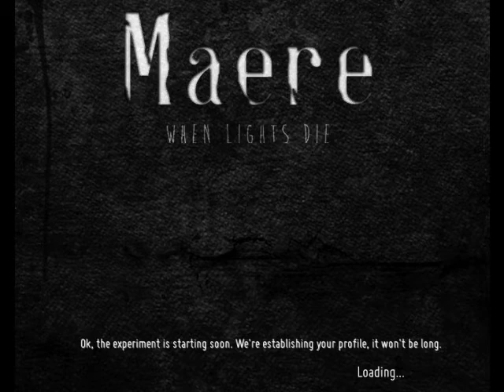Lets Play Maere When Lights Die - GERMAN #02 - GET AWAY FROM ME YOU BEECH!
Ich werde es 1000% noch mal Alone machen :S Aber Geiles Game Hier der Link zum Download :3 BABAY!